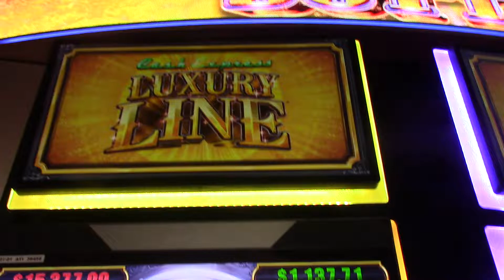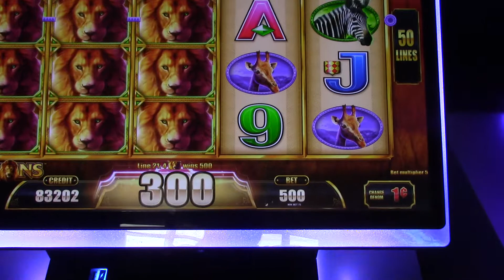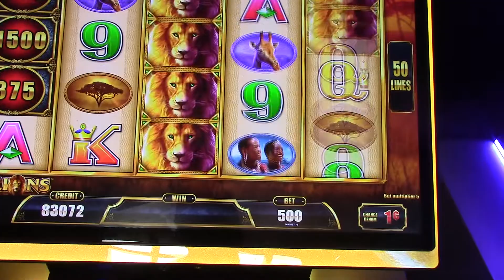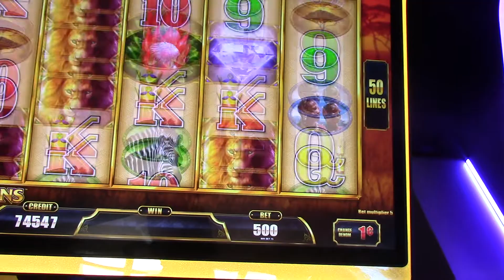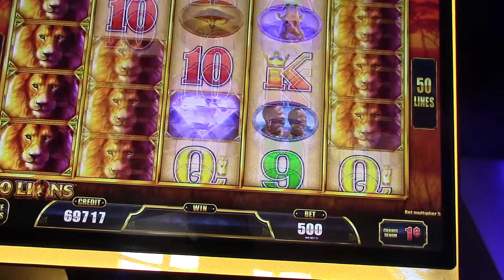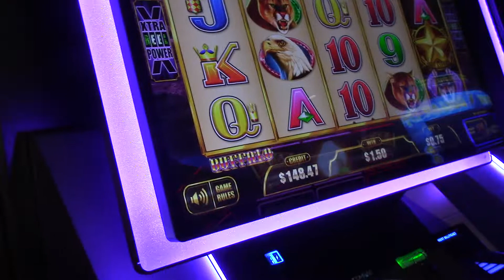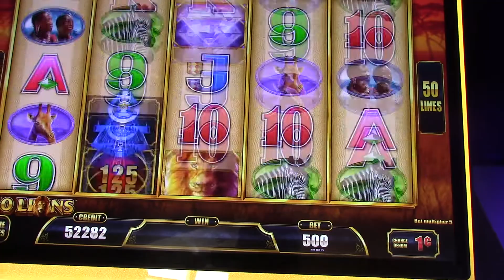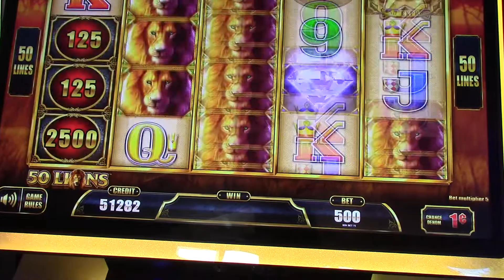Luxury Line Cash Express $5.00 A pull! Can we Choo Choo a Win?